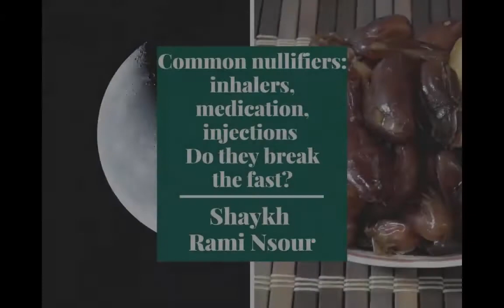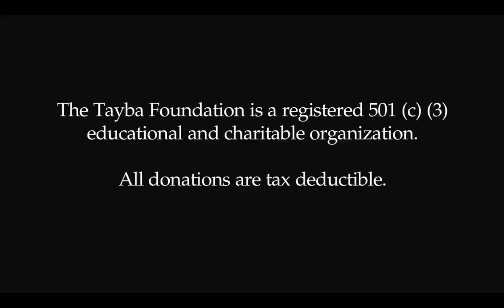Inhalers, Medication, Injections... Do they break the fast? Shaykh Rami Nsour | Ramadan Video Series